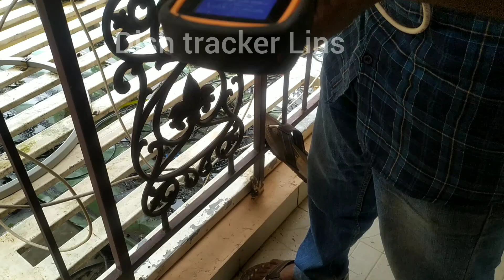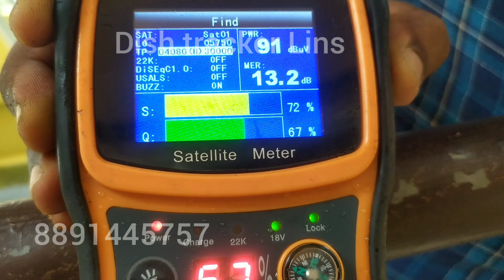LNB F അടിച്ചു പൊയി